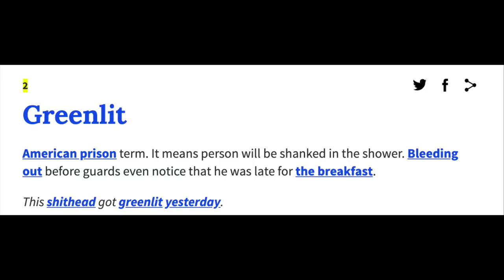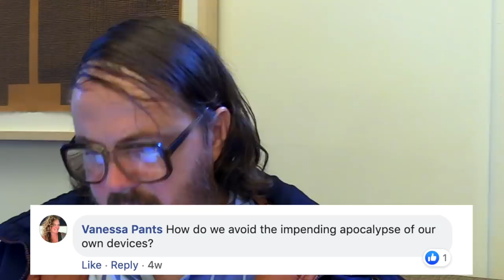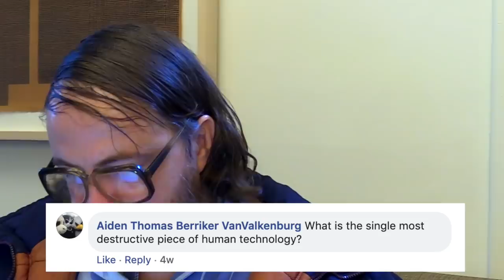John Green INTERROGATED | Hot Seat With Hal Thompson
Hard hitting questions for John Green, bestselling author of numerous novels and Vlog Brother here on YouTube.